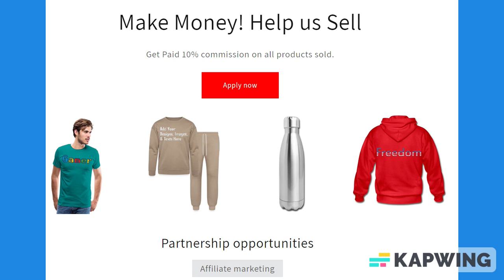Black & Violet Purple Lined Paper Notebook 120 Pages 6 x 9 Inches Gifts for Student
About us